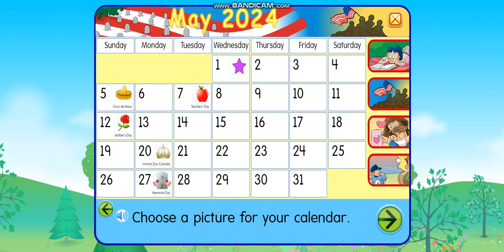May 2024 is here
It's May 2024 everyone! Today's the day! It's the beginning of the month